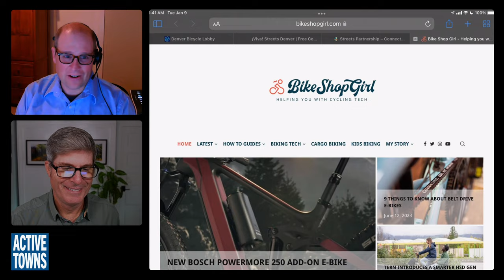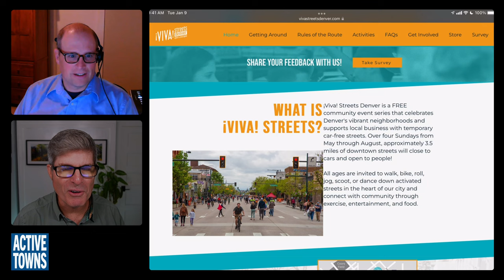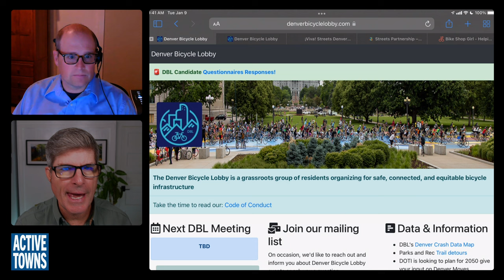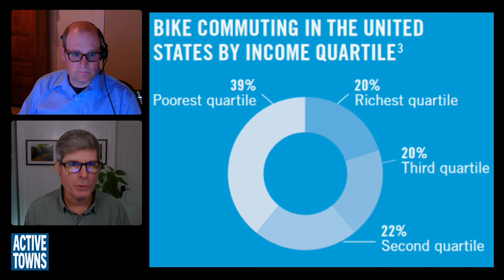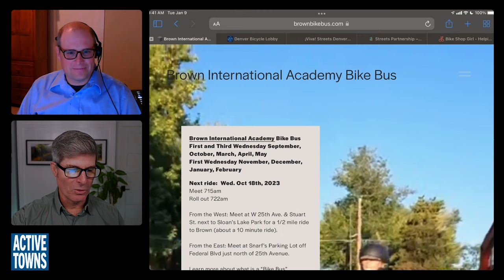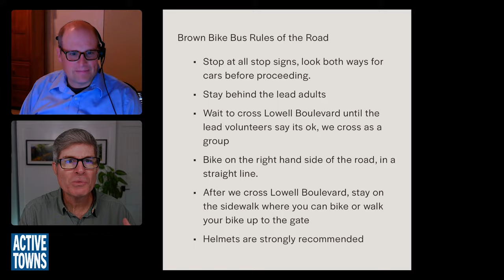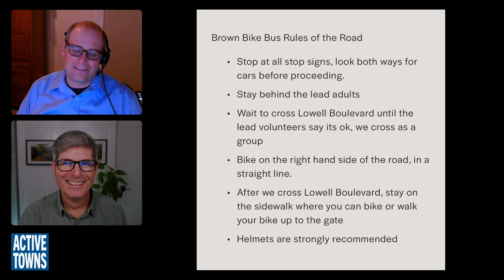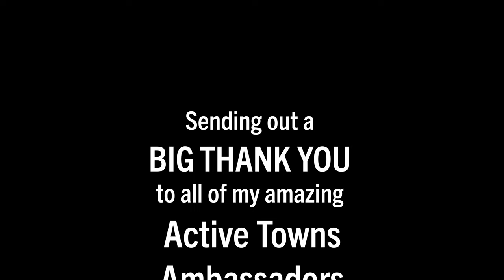A Look into the Mile High City Movement for Safer Streets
In this episode, I reconnect with Allen Cowgill, a Denver-based safer streets advocate extraordinaire who was inspired to start a new bike bus for his kid's elementary school, Brown International Academy. We chat about the good work being done to make Denver's streets safer and more inviting for all ages and abilities and the steps he and his volunteers took to launch the Brown Bike Bus.